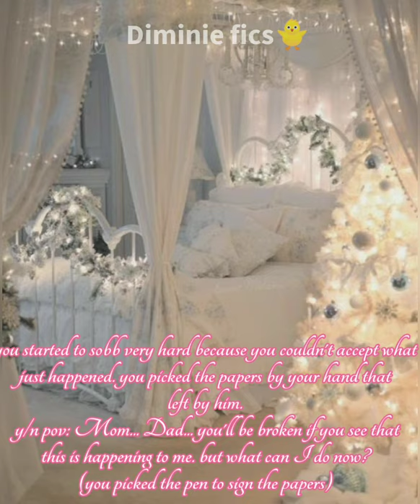𝚆𝚑𝚎𝚗 𝚑𝚎 𝚊𝚜𝚔𝚜 𝚏𝚘𝚛 𝚍𝚒𝚟𝚘𝚛𝚌𝚎 𝚊𝚝 𝚝𝚑𝚎 𝚠𝚎𝚍𝚍𝚒𝚗𝚐 𝚗𝚒𝚐𝚑𝚝||part-5||𝐾𝑖𝑚 𝑇𝑎𝑒ℎ𝑦𝑢𝑛𝑔 𝑠𝑒𝑟𝑖𝑒𝑠...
About this video:
This is a part of taehyung's series 'when he asks for divorce at the wedding night'